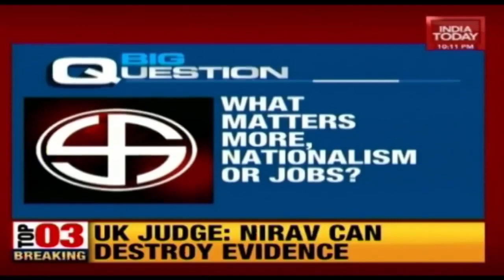Nationalism Or Jobs | Tejasvi Surya Vs Kanhaiya Kumar | What Does Young India Want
Tejasvi Surya, The young India! Transforming the constituency with his modern and firm ideologies, with uplifting thoughts.